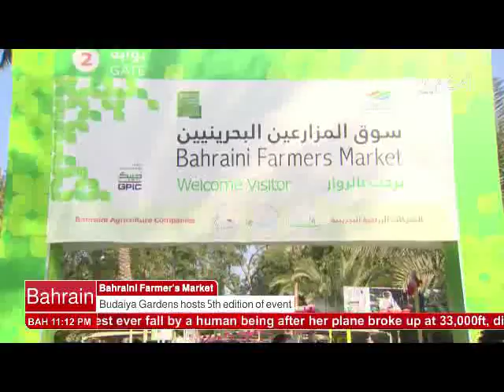البحرين : Bahrain English News Bulletins 2 24-12-2016